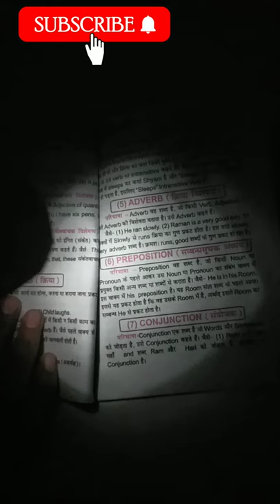How to Make Table Lamp at Home । Homemade Table Lamp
How To Make Rechargeable Table Lamp From PVC Pipe At Home !!!
Hello Friends !!
             In this Video I am gonna show you "How To Make Rechargeable Emergency Table Lamp ". This Video is all about "how to make rechargeable led Table Lamp at home". This is very easy way to make Rechargeable Emergency LED Table Lamp at home using PVC pipe. This Rechargeable LED Table Lamp is very powerful and very easy to Make. This Homemade Rechargeable Table Lamp can Light Up whole room because the LED i used for making this homemade rechargeable light is very powerful . This homemade Rechargeable LED light operates on Lithium Battery .
           This Homemade Rechargeable Table Lamp gives battery back up of 1-2 Hours . The Built quality oh this rechargeable LED Table Lamp is very good because i have made it using strong PVC pipe. This is very Useful gadget for every student specially in these monsoon days. The materials i used for making this Homemade Rechargeable Table Lamp are Easily available in market. You can use this homemade LED Table Lamp for so many Purpose, So this would be the best Life Saving Gadget for all of us .This Rechargeable table fan would be best project for Science Fair and School .

The Things I used :
1.  LED Strip
2.  Slide Switch
3.  Wires
4.  Nut Bolt
5.  PVC Pipe (110mm)
6.  Electric Fitting Pipe
7.  3.7V Battery
8.  Charging Module

Glue Gun

Servo Tester:

Jumper Wire:

Bluetooth Module:

Music I Used :
1.  Last_Summer_[NCS_Release]
2.  JJD_-_Adventure_[NCS_Release]

Related To This Video :
How do you make a simple table lamp?

How do you make a homemade lamp?

How do you make a homemade lamp shade for a table?

How do you make a lamp out of a cardboard table?

how to make study lamp with waste materials

how to make a lamp at home

how to make study lamp at home

how to make light lamp at home

how to make a light at home easy

how to make a reading lamp

How do you make an electric table lamp?

How do I turn a table lamp into a battery?

How can I make a study lamp at home with cardboard?

How do you make a lamp work without electricity?